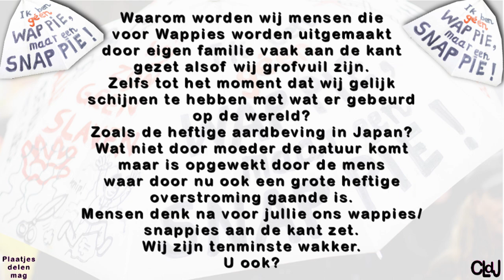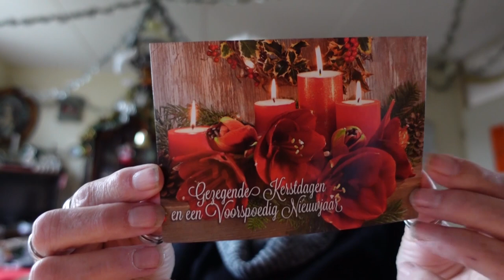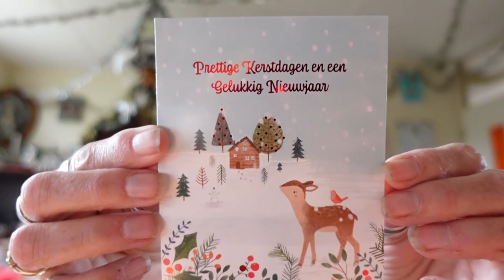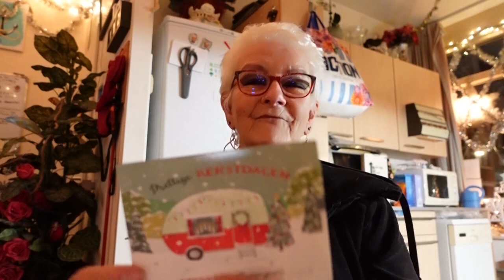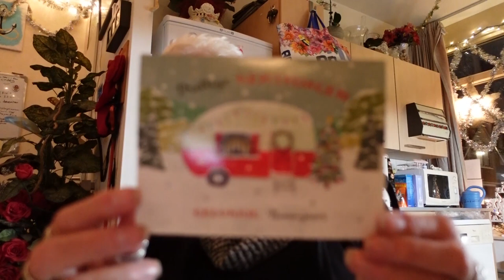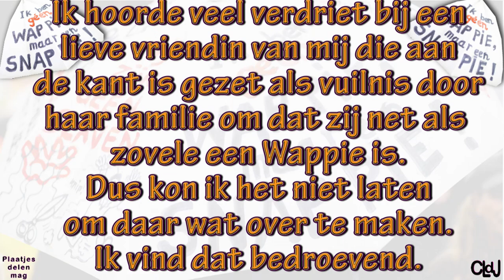wo 20 dec | Kerstkaarten laten zien | Boodschappen laten zien. #2051